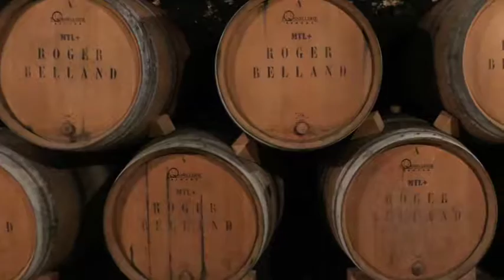Weekly Video Update: March 14